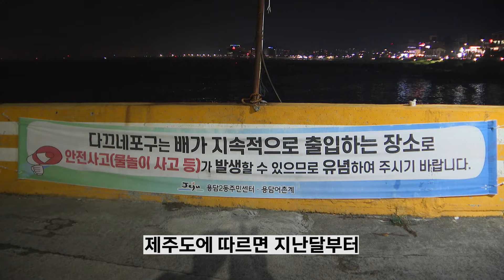제주 포구 다이빙 금지되나? ㅣ 제주도 "금지 방안 검토 중"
요즘 피서철만 되면 제주 항포구는
밤낮 가리지 않고 다이빙하는
물놀이객들로 넘쳐나는데요.

안전사고가 잇따르고 있지만
다이빙 영상을 올리는 게 유행이 되고,

영상을 보고 찾아오는 사람들이 더 늘면서
위험천만한 다이빙이 잇따르고 있습니다.

이에 더해 배가 드는 포구에서도
한쪽에서는 술판이 벌이지고
술을 마스고 물속으로 뛰어드는
사람들도 적지 않습니다.

배와 부딪힐 위험한 상황도 연출되고 있습니다.

제주도에 따르면 지난달부터
해수욕장과 포구, 해변 등에서
다이빙 사고로 2명이 숨지고
1명이 크게 다쳤습니다.

지난 17일 제주시 구좌읍 김녕리 세기알해변에서
다이빙을 하던 30대 남성이 숨졌고

지난달 31일에는 제주시 한림읍 월령포에서
수심 1.5ｍ 깊이 물에서 다이빙을 하던 50대 남성이
바닥에 머리를 부딪치며 크게 다쳤습니다.

지난달 15일에는 제주시 함덕해수욕장에서도
해수욕장 안전요원인 20대 남성이
다이빙을 하다 크게 다쳐
병원 치료를 받았는데 결국 숨졌습니다.

최근 3년 동안 제주 항포구에서
모두 50여 건의 사고가 일어났는데
16명이 숨졌고 다친 사람 대부분은 척추나
경추 골절 등 심한 부상을 입었습니다.

사고가 잇따르자 제주도는 다이빙을
금지하는 방안 검토에 나섰습니다.

다음달 안에 관계기관 회의를 열어
포구 등 위험지역에서 다이빙을 전면 금지하는
방안을 본격 논의하기로 했습니다.